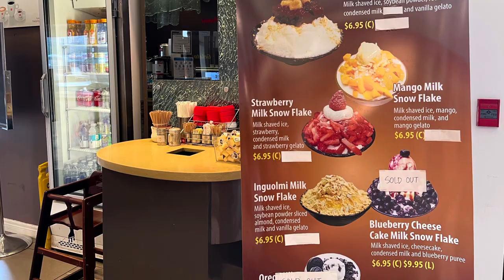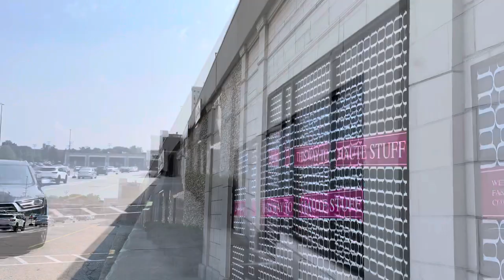Bayview village shopping center in Toronto, Canada 🇨🇦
Shopping center